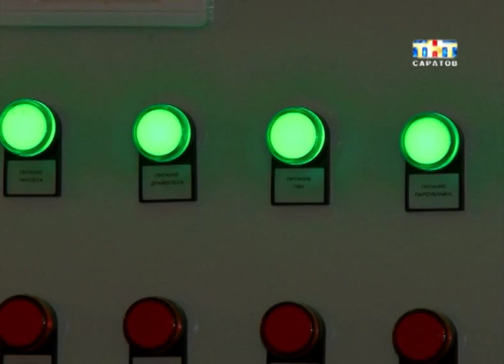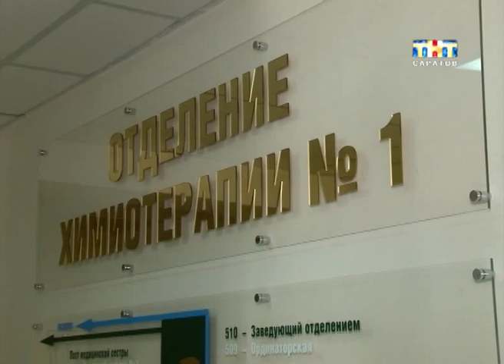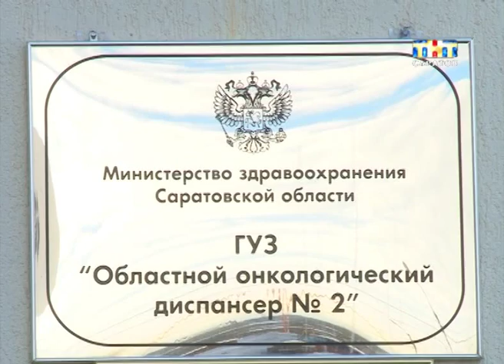В областном онкологическом центре появилось новое оборудование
Бороться с недугом теперь будет чуть проще. В областном онкологическом центре появилось новое оборудование. На его покупку из областного бюджета выделили почти пятьдесят миллионов рублей. Впервые в области в диспансере появился аппарат МРТ. Как утверждают врачи техника поможет своевременно выявлять опухоли. Сейчас самыми распространенными видами онкологий в нашем регионе считаются рак кожи, груди и легких...
Екатерина Молчанская побывала сегодня в обновленной больнице.